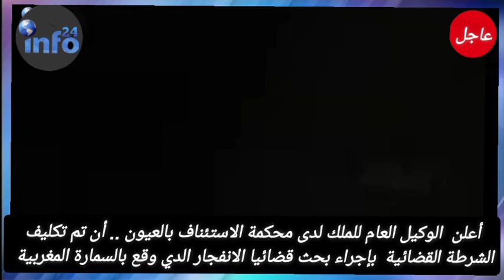السمارة:أعلن الوكيل العام للملك لدى محكمة الاستئناف بالعيون.. أن تم تكليف الشرطة القضائيه